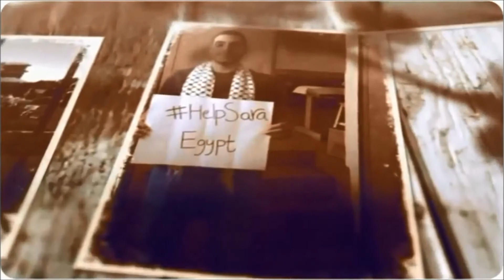HelpSara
a promoting video for HelpSara campign. to read more about the story